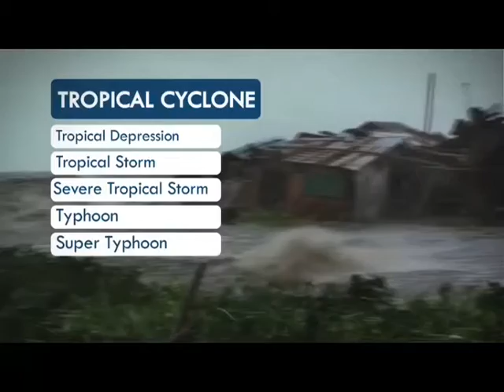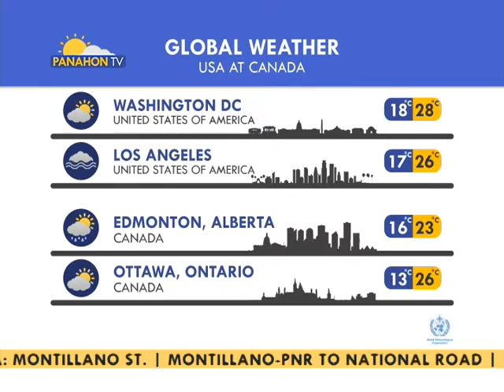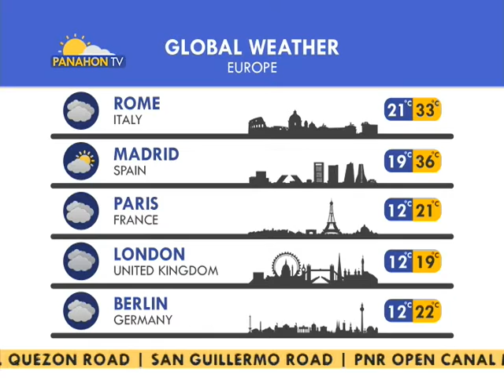Panahon.TV | July 4, 2016, 5:00AM (Part 4)